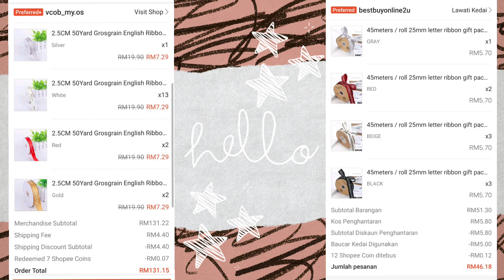SHOPEE HOUL [ RIBBON BOUQUET ] rebben murah di shopee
ASSALAMMUALAIKUM
Sedikit perkongsian dari Kak Sha kali ni.
reben bouuqet. kebanyakan barang2 bouquet kak Sha beli di shopee. alhamdulillah...setakat ni Kak Sha belum Ada masalah lagi dengan pembelian di shopee...

korang kalau suka dengan video Kak Sha jangan lupa  support Kak Sha okey...

terima kasih
kak Sha